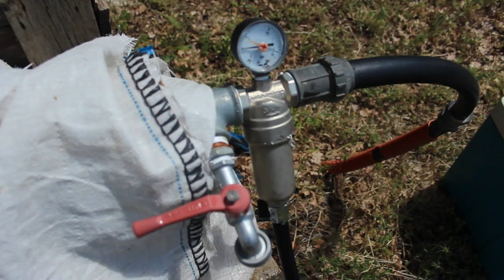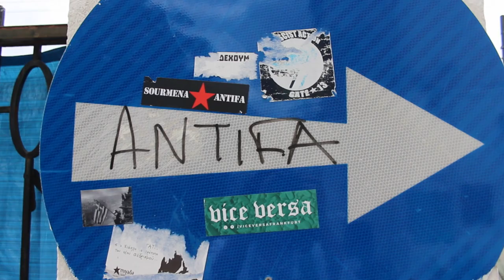Nessie Queen of Europe: Greece!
Siobhan and Fay hang with Ada, ride bikes and meet some dung beetles. They then climb a big ass mountain, after visiting some anarchists in Athens.